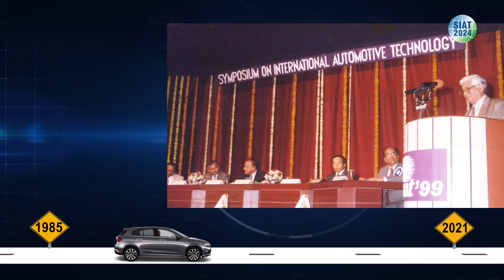Release of SIAT 2024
Symposium on International Automotive Technology (SIAT), widely acclaimed by the global automotive fraternity as a benchmark biennial international event organized by ARAI, serves as a forum for exchanging ideas and brainstorming for the automotive industry, with the participation of eminent experts worldwide in various automotive arenas.

SIAT 2024 is being organized by ARAI in association with SAEINDIA and SAE International (USA) in Pune (India) from 23rd -25th January 2024. The theme of SIAT 2024 is "Transformation towards Progressive Mobility".

Important Dates:

30th April 2023                    : Receipt of Abstracts

30th May 2023                    : Acceptance of Abstracts

16th August 2023               : Receipt of Draft Manuscripts

31st October 2023             : Receipt of Final Papers with editorial correction

SIAT EXPO 2024 will also be conducted concurrently